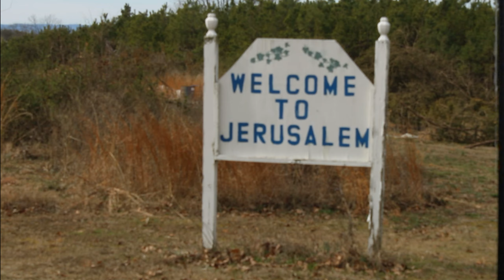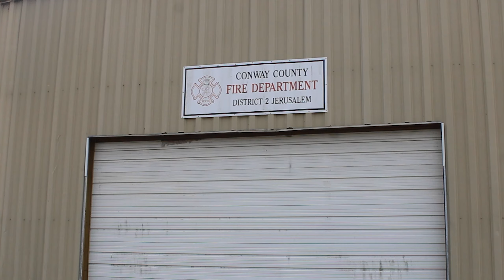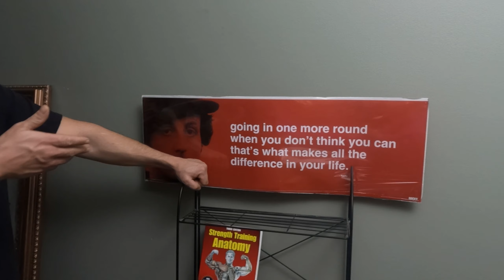SEVERE TRUMATIC BRAIN INJURY- A Survivors Story and Advice for Recovery. "NEVER GIVE UP"